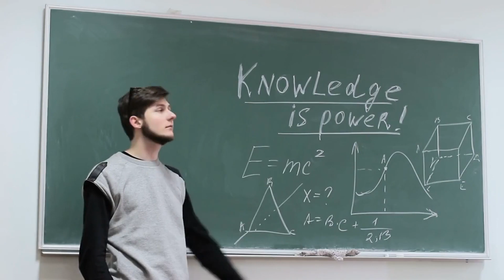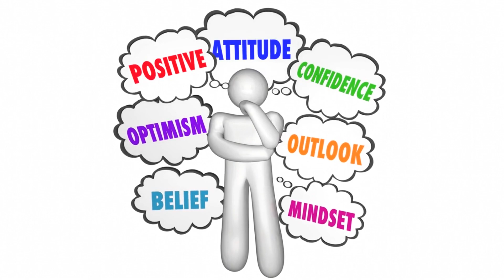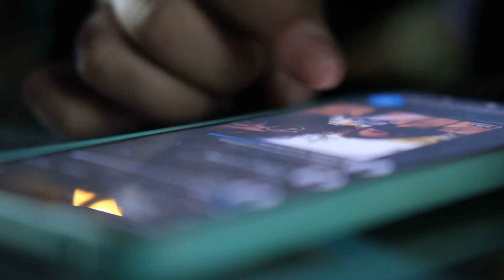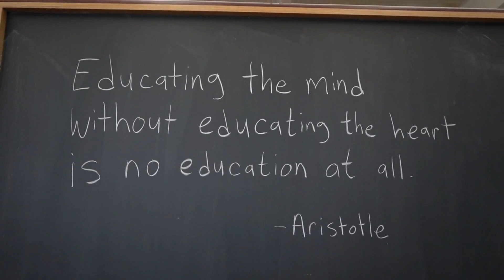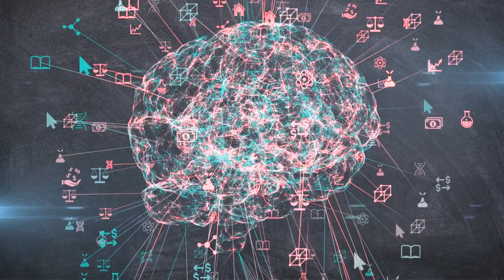Empty minds make the most noise.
Uncover the hidden wisdom behind the saying, "Empty Minds Make the Most Noise" in this thought-provoking YouTube video! Join us on a journey of self-discovery and knowledge as we explore the psychology behind this phenomenon and its impact on our lives. From the Dunning-Kruger effect to the value of silence, we'll delve into real-life examples, scientific research, and practical tips to navigate the noisy world of opinions. Let's embrace substance over noise and become empowered thinkers!